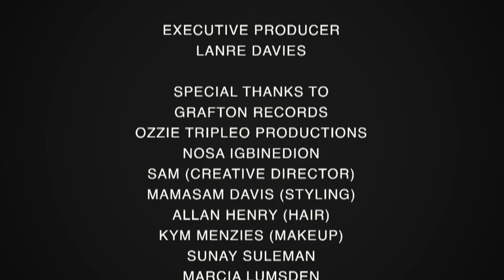FACTORY78 Behind the scenes with Mr 2Kay ft May7ven & Moelogo - Bubugaga Remix video shoot